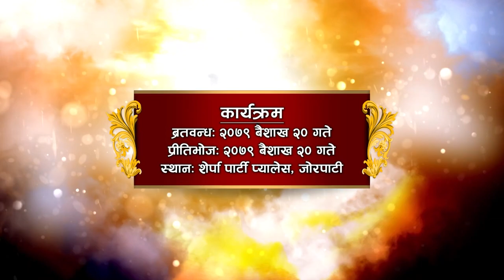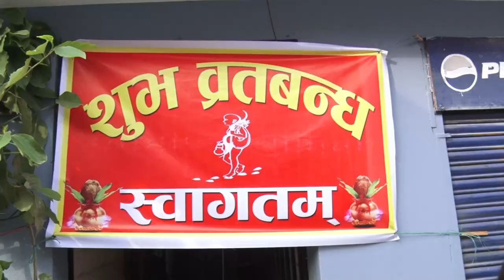Ronan's Bartabandha ( baisak 20 2079)